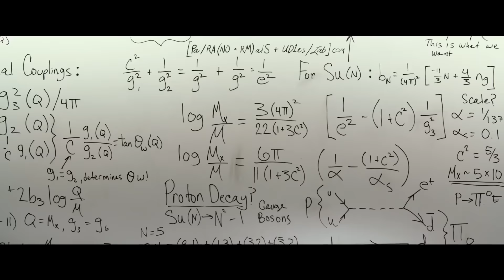GHOSTBUSTERS FanCUT Teaser Trailer HD (RECUT)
Recut the trailer in teaser form.
Copyright original material Sony Village Roadshow